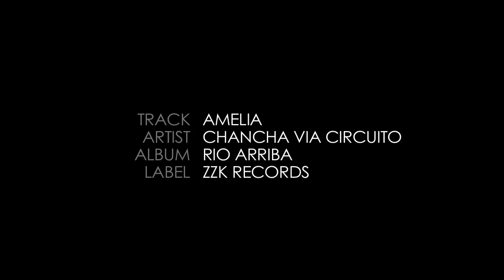Chancha Via Circuito - Amelia - (Official Music Video)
From the album Rio Arriba

From "Madame" by Leticia Mazur, for Ciudanza 2011 in Buenos Aires, Argentina.

Dancers: Bárbara Hang, Astrid Grosschadl, Melina Giambastiani, María Agustina Cámara, Ines Maas, Yohana Ardila Saavedra, Macarena Orueta, Mailen Madsen, Caterina Mora, Natalia Casais, Paula Budnik, Florencia Delpino, María Josefina Guelfi, Jimena Perez Salerno, Paula Juravsky.  A todas ellas GRACIAS!

Produced by Grant C. Dull